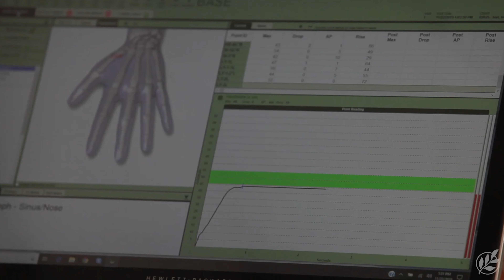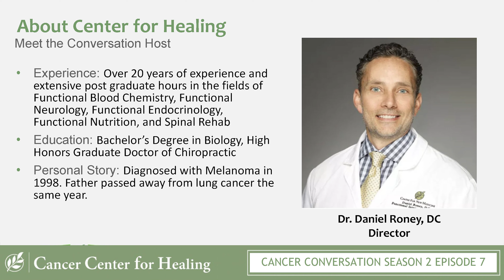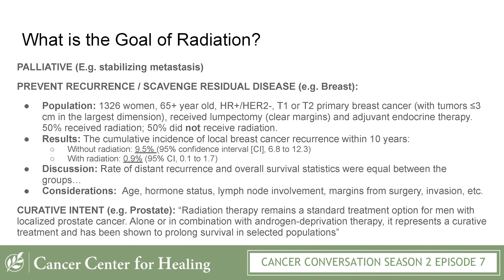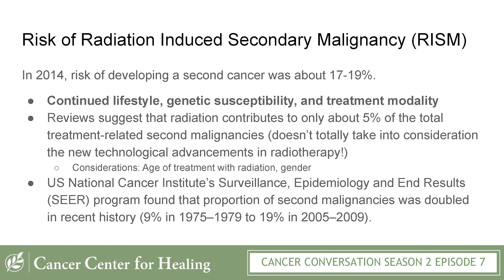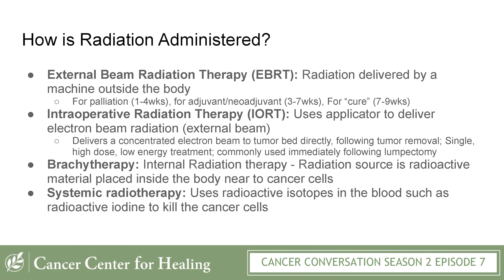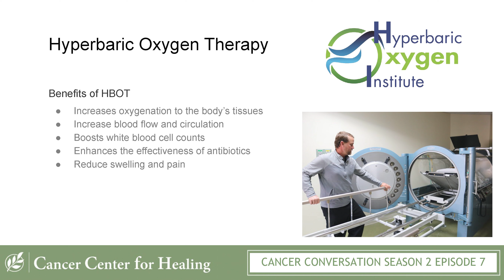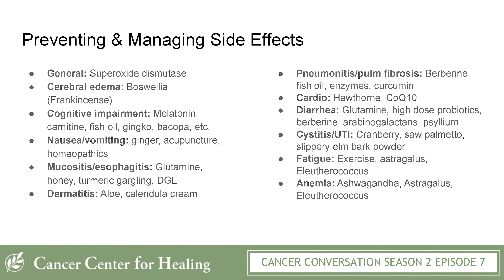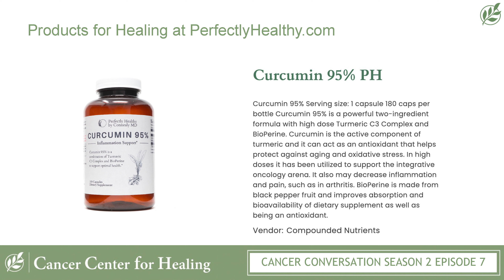CC S2 Ep7 Healing from Radiation Therapy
Cancer Center for Healing